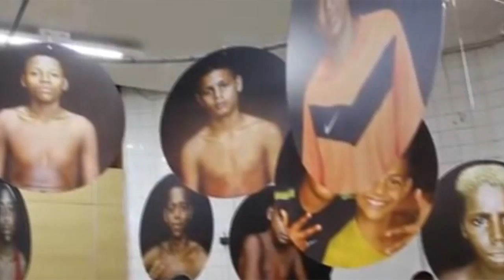The Street Store - Rio de Janeiro - São Martinho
Sabe aquela roupa que você não usa mais? Camisas e casacos, calças e bermudas, tênis e sandálias. Ela não pode servir para você, mas saiba que tem muita gente precisando dela.

Compartilhe e ajude. Doe roupas para quem precisa. Participe da Loja de Rua. Saiba onde doar:

- PUC-RJ (Gávea)
- Colégio São Vicente de Paulo (Laranjeiras)
- Colégio Santo Agostinho (Leblon)
- Colégio Eliezer (Laranjeiras)
- São Martinho (Lapa)

Imagens: Diego Mello, São Martinho e The Street Store
Música: Little Lion Man - String Quartet Tribute To Mumford And Sons - Vitamin String Quartet